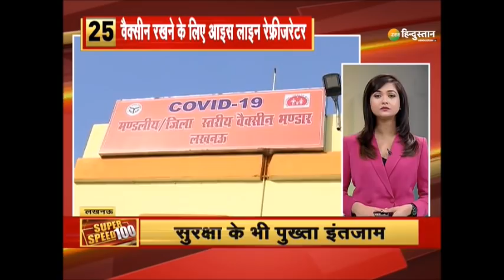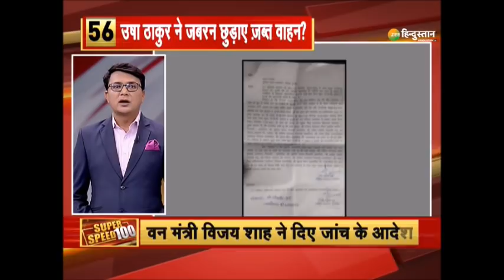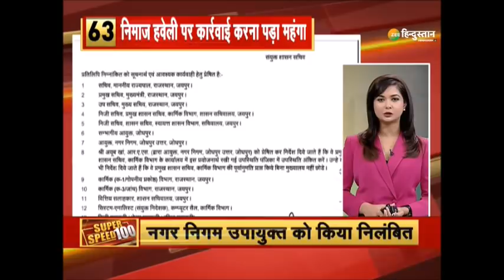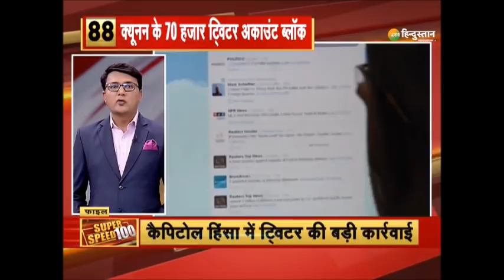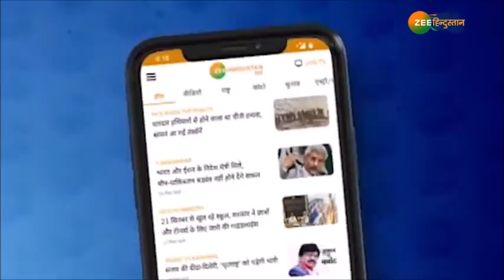Zee Hindustan Top 100 News : अब तक की 100 बड़ी ख़बरे| Latest News | Nonstop News | Breaking News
आज किसान आंदोलन का 49वें दिन भी किसानों का आंदोलन जारी है कृषि कानूनों की प्रति जलाकर लोहड़ी मनाएंगे किसान साथ ही देखिए फटाफटा अंदाज में 100 बड़ी खबरें

About Channel